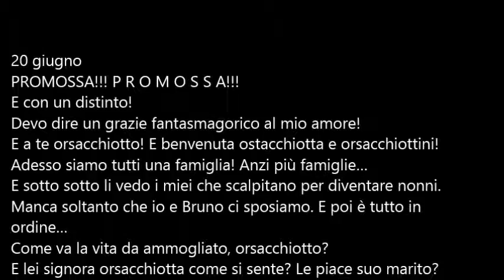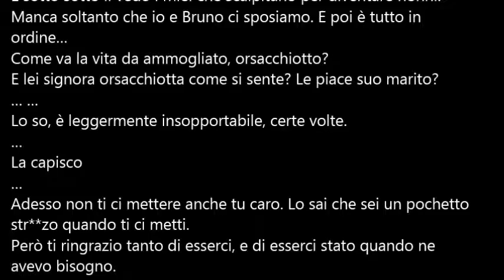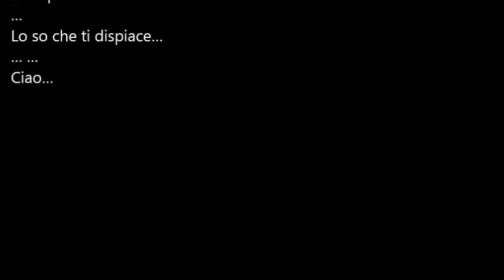Il Racconto di Marzo - Pagina 25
Domani la conclusione del Racconto...